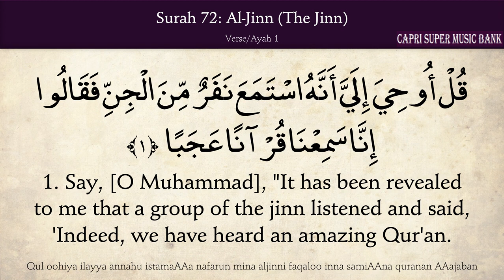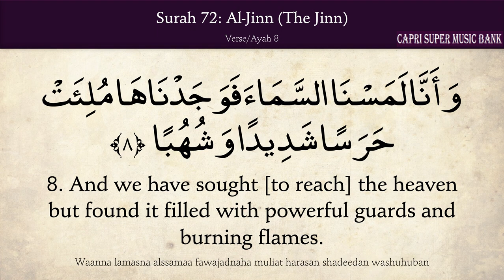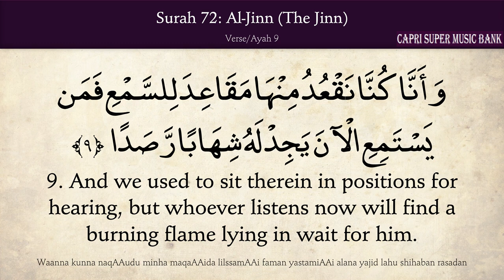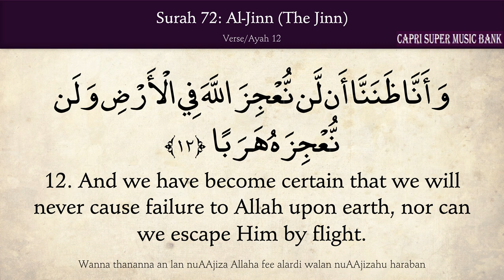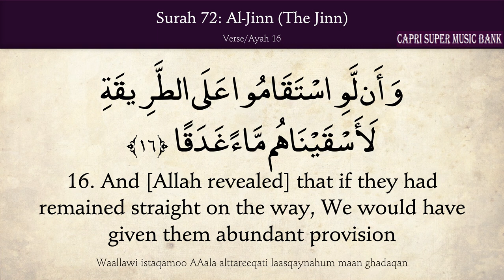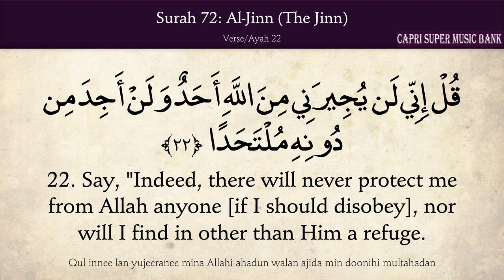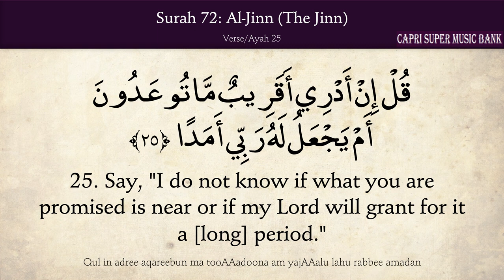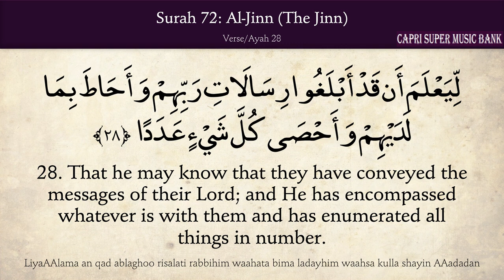72. Al Jinn (The Spirits The Unseen Beings) Arabic and English Translation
1 (5)
english
Content found during: 2:56 - 7:27
No impact